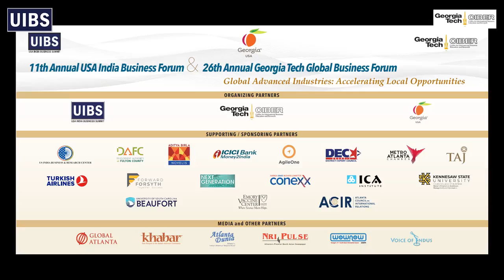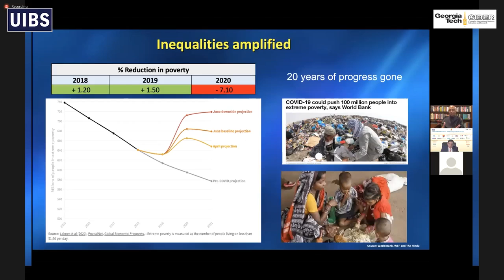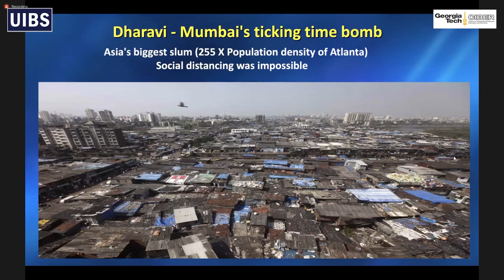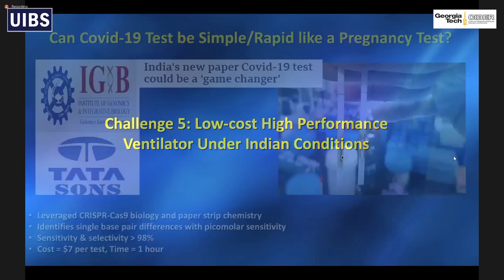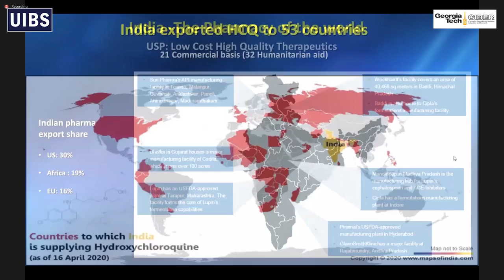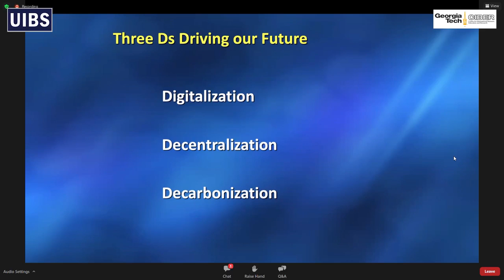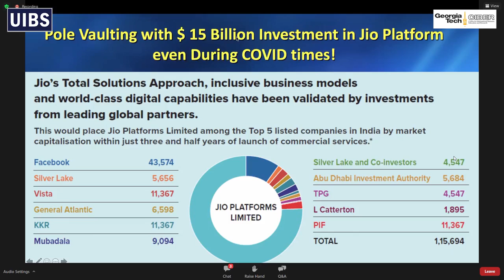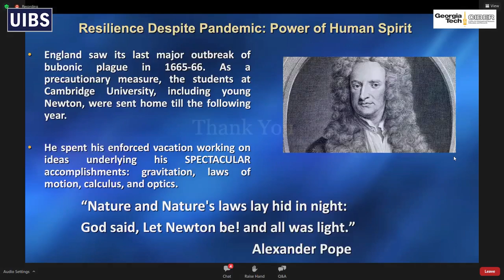Science, Technology & Innovation For Covid-19 in India.mp4